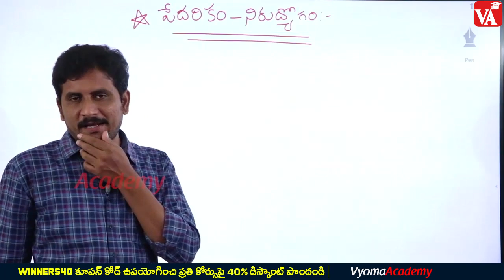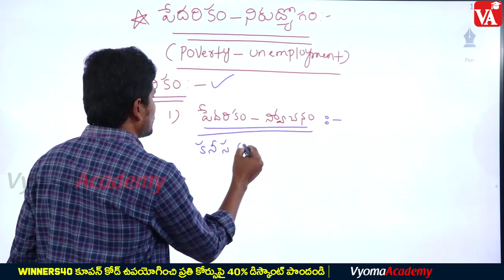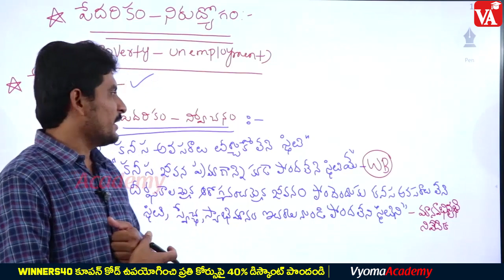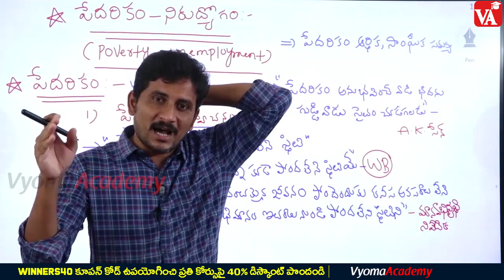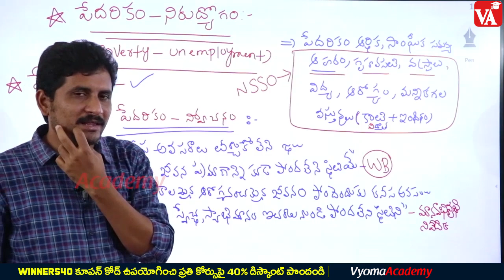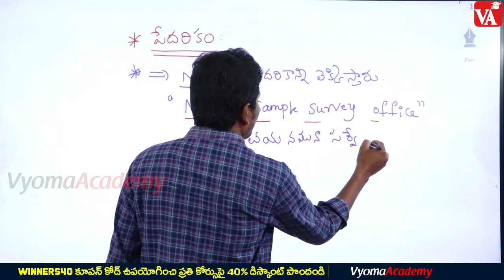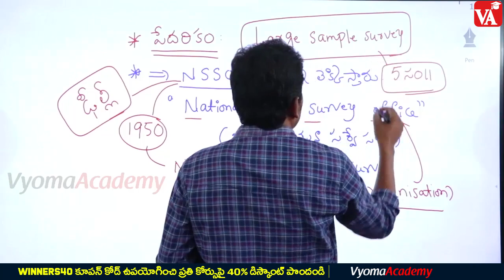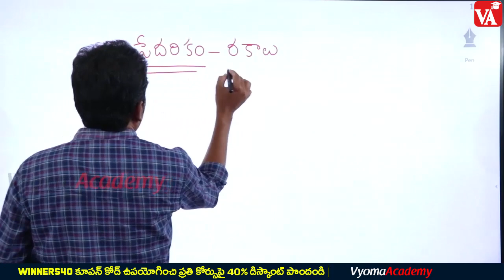పేదరికం | Indian Econmy | Srinath sir | APPSC | TSPSC SI PC | VYOMA ACADEMY